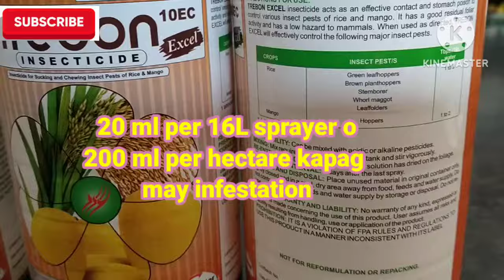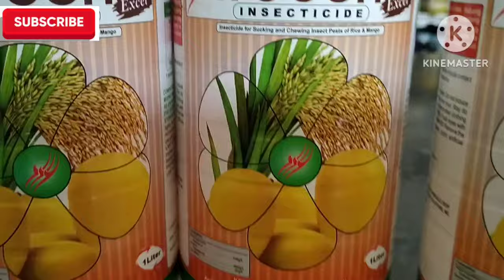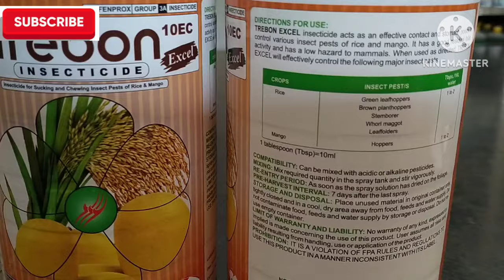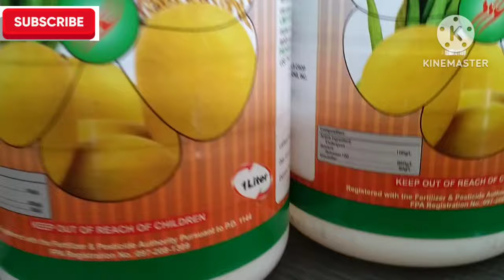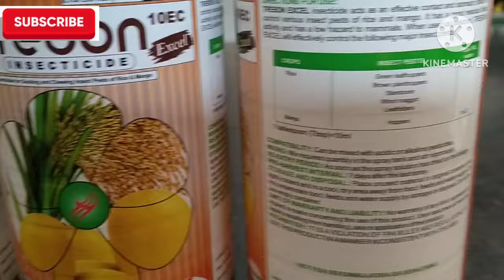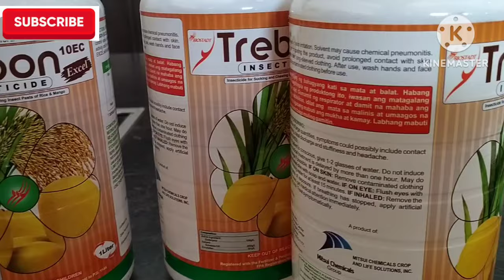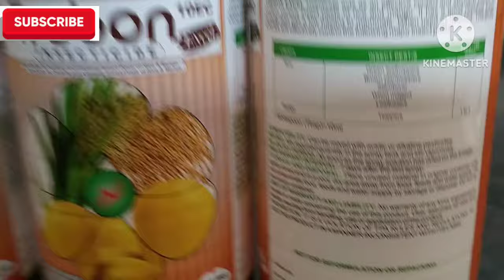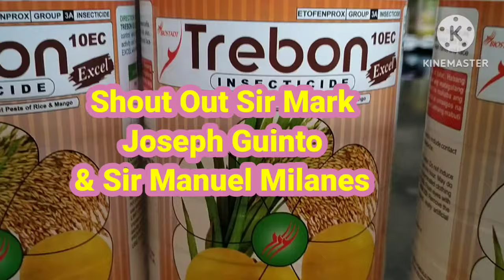How To Apply Trebon 10EC Insecticide 🌾🌱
si=XuRWnYePjKxRnM-e